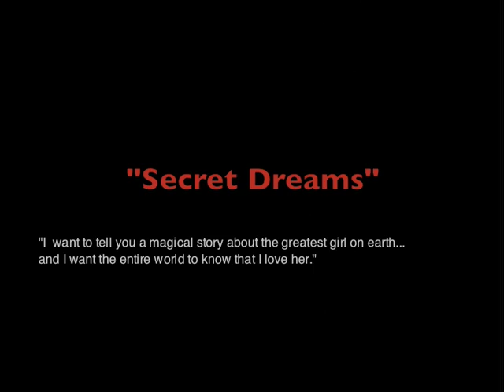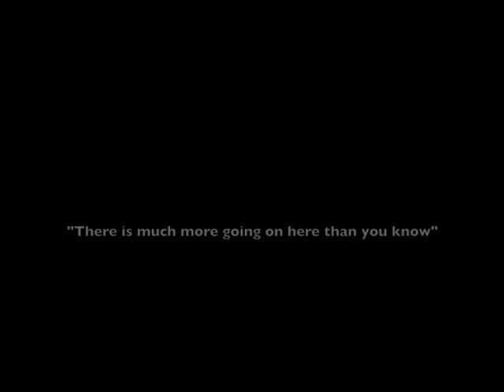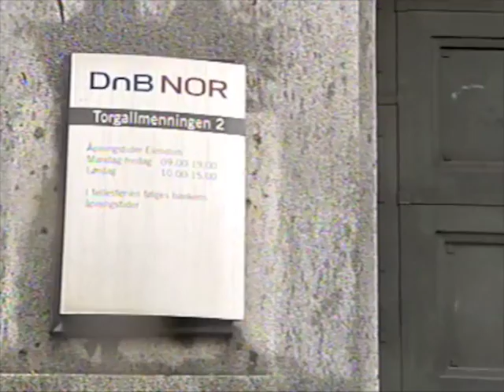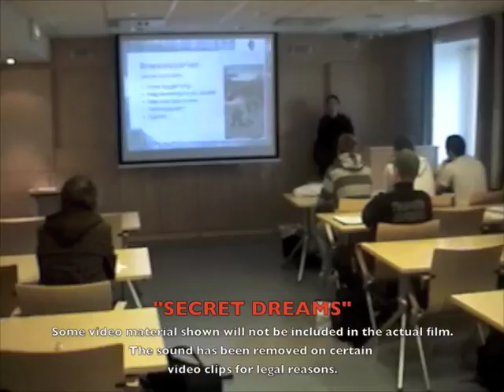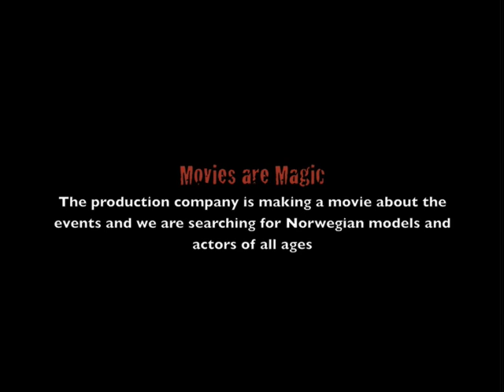Secret Diary of a Norwegian Teenager 2011 unforgettable 2 hour documentary (new)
When they released the 2005 motion picture "Into The Blue" the producers of the movie said Jessica Alba was the most beautiful girl in the world, well they were wrong, because the hottest girl on the planet is in our movie and her name is Vilde, she's almost 20 now.
video clips from 2011 documentary "Secret Dreams"
read the message.
(The production company listed the motion picture with the internet movie database but the page was removed under mysterious circumstances)